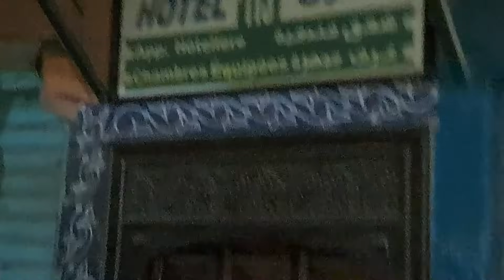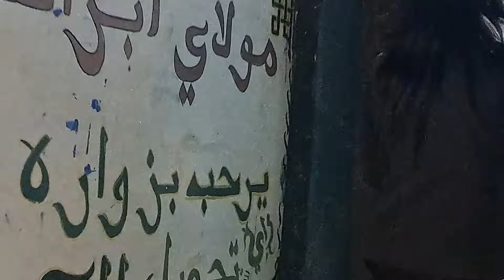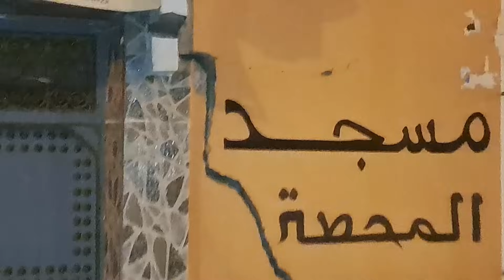في.المكان.مولاي.ابراهيم..بضبط الله يرحم امواتنا في.زالزل٠🥺😭😭😭😭😭❤❤❤❤❤